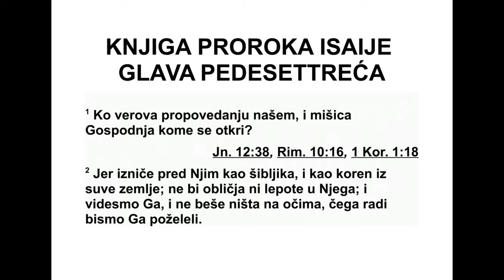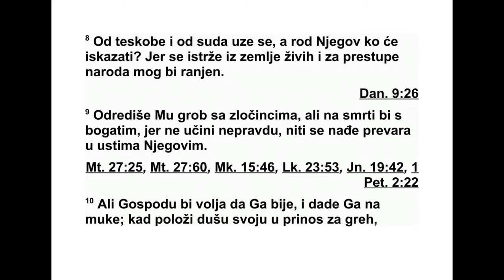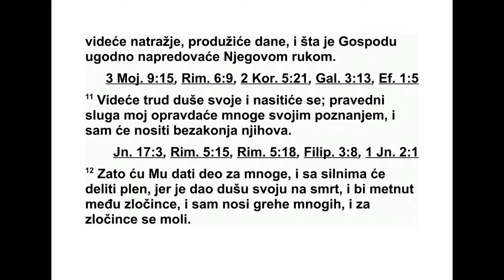KNJIGA PROROKA ISAIJA PEDESETTREĆA GLAVA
53 Ко је поверовао у оно што смо чули?
Ко ме се открила Господња мишица? 2 Он ће
се пред народом појавити као младица и као
корен из безводне земље. Нема достојан -
ствен лик, нити га краси лепота, и кад га по -
гледамо, то није човек каквог бисмо желели.
3 Био је презрен и људи су га избегавали,
човек који је знао за бол и који је видео шта
је болест. Окретали смо главу да не гледамо
лице његово. Био је презрен и сматрали смо
га безвредним. 4 Заиста, он је понео наше
болести и на себе је узео наш бол. А ми смо
мислили да му Бог ствара невољу, да га он
удара и да га мучи. 5 Али он је био прободен
за наше преступе, био је сломљен за наше
грехе. На њему је била казна ради нашег ми -
ра, и због рана његових нама је излечење
до шло. 6 Као овце сви смо лутали, свако је
ишао својим путем, а Господ је на њега ста -
вио преступе свих нас. 7 Тла чили су га, а он
је дозвољавао да га муче и није отворио сво -
ја уста. Одвели су га као јагње на клање.
Као нема овца пред онима који је стрижу,
ни је отворио своја уста.
8 Ускраћен му је био праведан суд, и зато
је погубљен. Ко ће се бавити појединостима
о његовом пореклу? Јер је истргнут из зем -
ље живих. Кажњен је за преступе мог на ро -
да. 9 Одредили су му гроб међу злочи нцима,
а кад је умро био је међу богатима, иако није
учинио ни какво зло нити се превара нашла у
ње го вим устима.
10 Господу је било по вољи да га сломи, он
га је учинио болесним. Боже, ако даш душу
његову као жртву за преступ, он ће видети
своје потомство и продужиће своје дане.
Ње говом ће се руком остварити оно што Гос -
под жели. 11 Због патње своје душе он ће
видети плодове труда свога и биће задо во -
љан њима. Својим ће знањем мој праведни
слуга многима донети пра вед ност, и њихове
преступе узеће на себе. 12 Зато ћу му дати
део с многима, и делиће плен с моћнима, јер
је своју душу предао смрти и био је убројан
међу преступнике. Понео је грехе многих и
заузимао се за преступнике.”